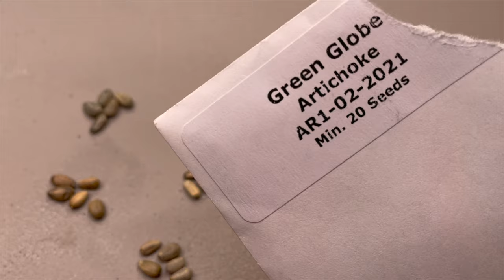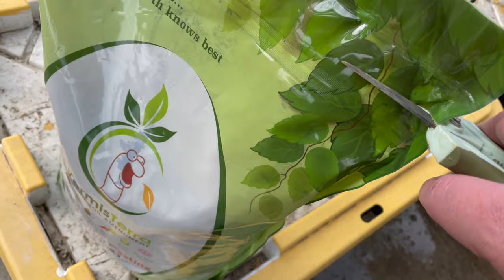Where Flowers Grow Like Trees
In Babylon of yore, flowers grew through the clouds.  Their petals fell with the sound of thunder.  The garden returns what it is given.

VermisTerra earthworm castings, tea, and Vitality are of the highest quality and will enhance the flavor, color, and yields of your garden.  and get your flowers bumping today!